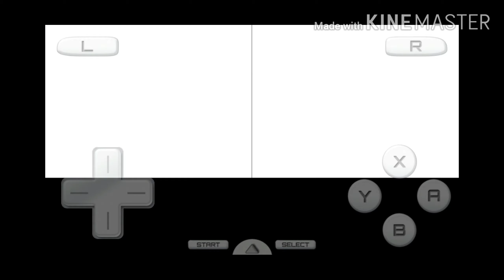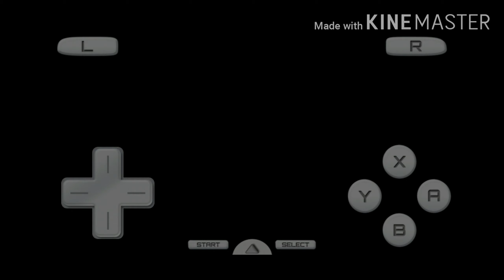Pinwheel Forest Walkthrough to Castelia City Pokemon Black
Pokemon Black Drastic Mobile